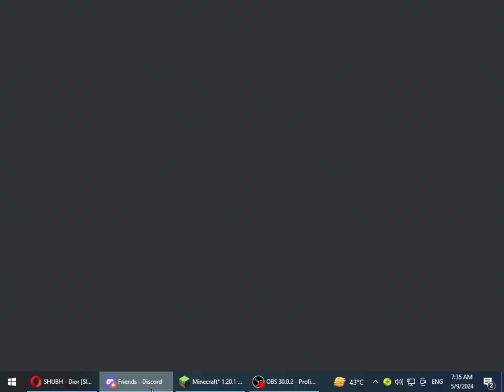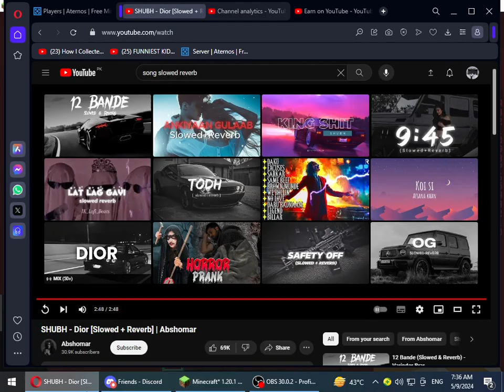bridging pleasesubscribe minecraft